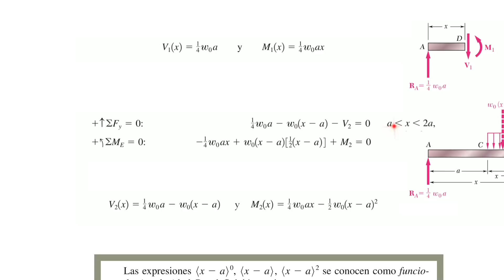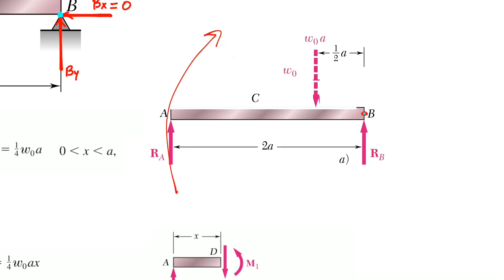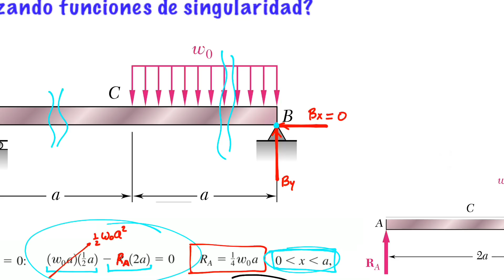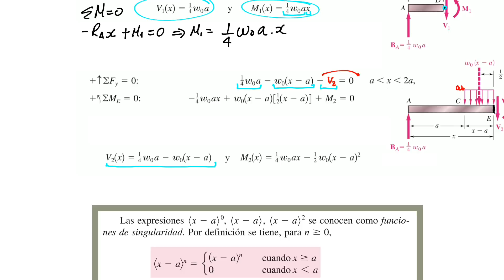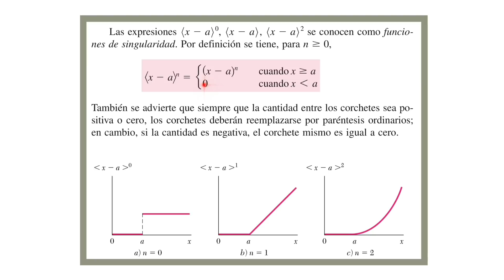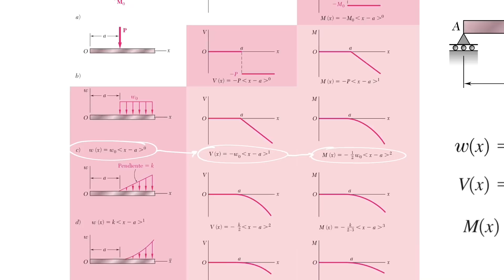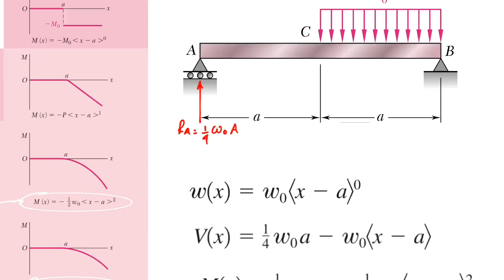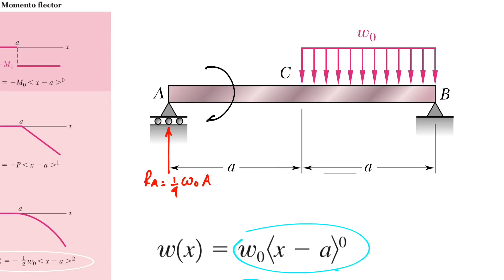¿QUE ES UNA FUNCION DE SINGULARIDAD Y CÓMO SE USAN PARA CONSTRUIR DIAGRAMAS DE VIGAS?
Este video muestra como se utilizan las funciones de singularidad para sacar las ecuaciones de una viga